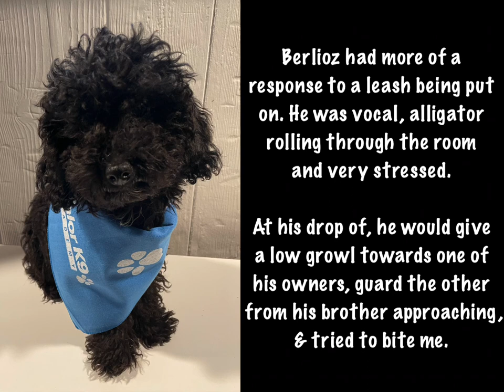Miniature Poodles Board and Train | Chattanooga TN Dog Training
These two came in a hot mess and went home brand new dogs! We loved working with them. Great work by Trainer Kelsi! Thank you to their owners for entrusting their training to us!